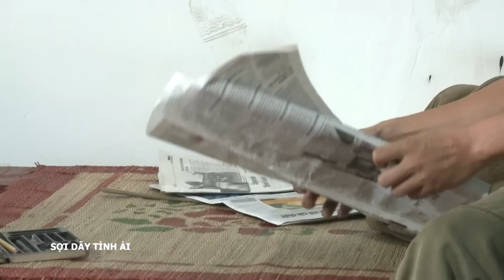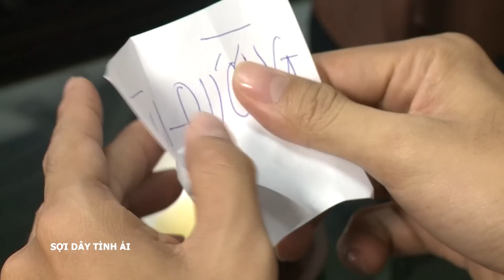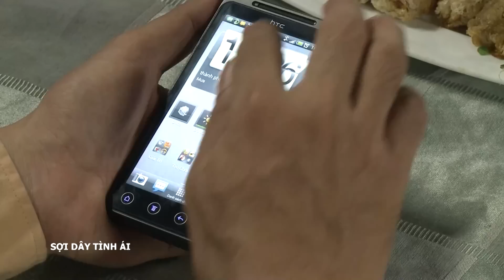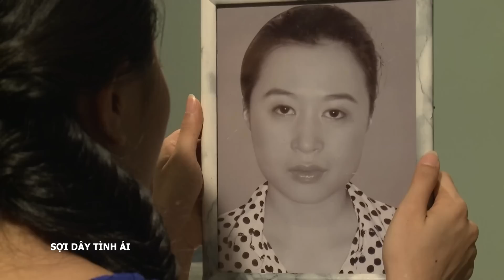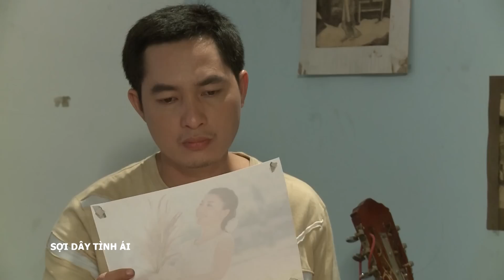[Phim Việt Nam] SỢI DÂY TÌNH ÁI | Tập 27 | Phim Tâm Lý Tình Cảm Hay Nhất 2023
[Phim Việt Nam] SỢI DÂY TÌNH ÁI | Phim Tâm Lý Tình Cảm Hay Nhất 2023
Ba anh em Quyền, Minh, Phong đều bị say đắm trước vẻ đẹp dịu dàng của Mai, và mọi rắc rối cũng xảy ra từ đây, cùng với những bí mật về thân phận của Mai được hé lộ.
SỢI DÂY TÌNH ÁI với sự tham gia của các diễn viên: Nguyệt Ánh, Trọng Nhân,...